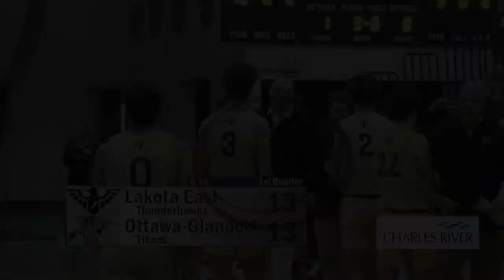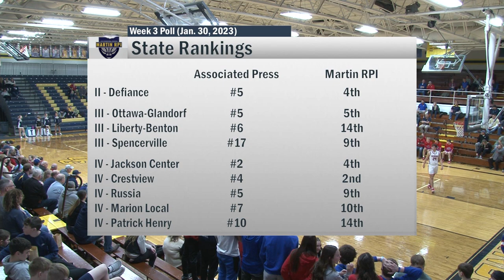Tiffin Columbian vs Wayne Trace Boys Basketball 2-4-2023